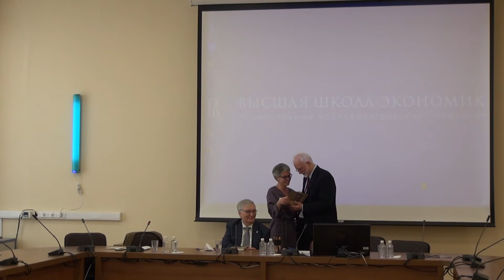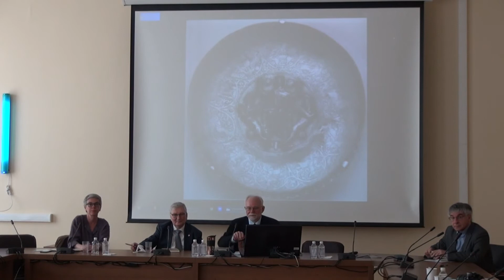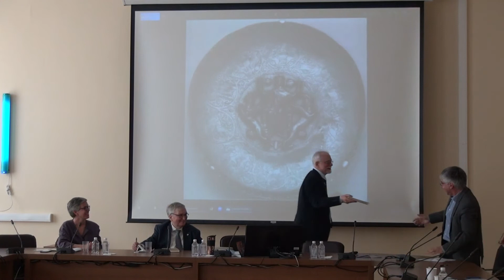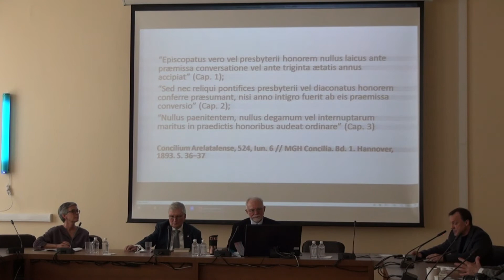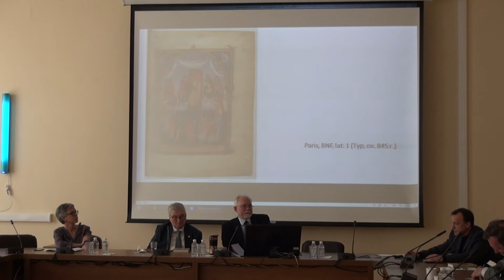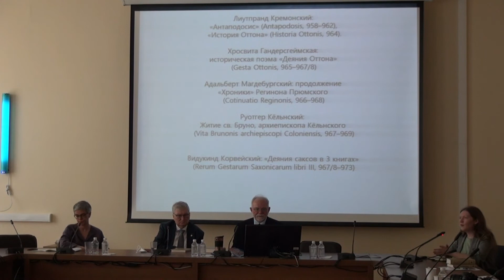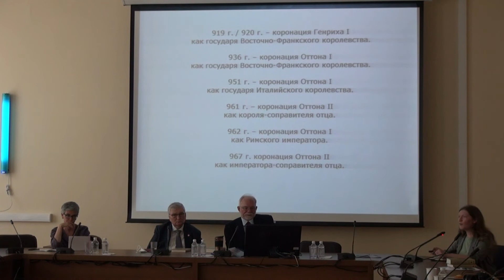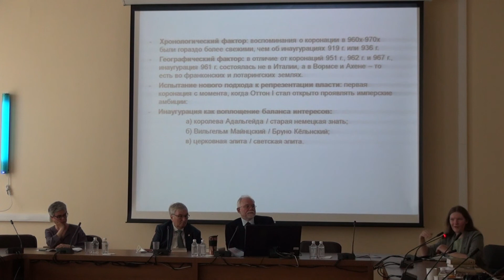Круглый стол "Анатомия власти". Первая секция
14 мая 2021 года Лаборатория медиевистических исследований, Институт всеобщей истории РАН и Исторический факультет МГУ имени М.В. Ломоносова проводят круглый стол «Анатомия власти».

Эпизоды:
0:00:00 Приветственное слово С. П. Карпова (МГУ);
0:10:44 Приветственное слово М. А. Бойцова (НИУ ВШЭ);
0:34:36 Приветственное слово О. И. Тогоевой (ИВИ РАН);
0:40:25 "Кто такой миродержец?"
Выступление С. А. Иванова  (НИУ ВШЭ);
1:09:56 "Обесчестить короля: honor и его место в каролингской политической культуре".
Выступление А. И. Сидорова (ИВИ РАН);
1:42:00 "Вормс – Ахен, 961 год: коронация и её образ".
Выступление А.С. Ануфриевой (МГУ).